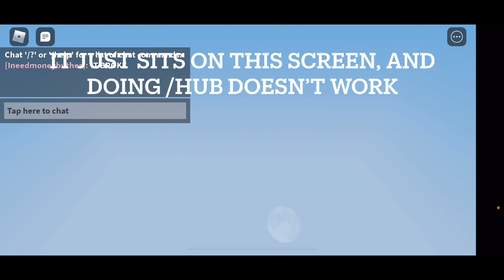WHAT?! Roblox Bedwars is Broken?!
So, I have noticed this glitch preventing me from joining any games. Please fix this!